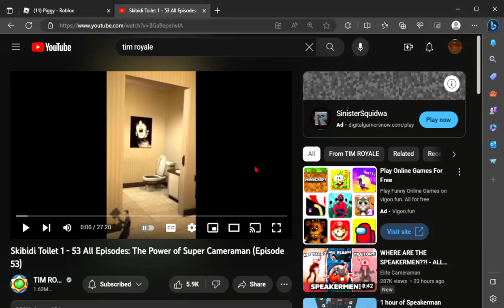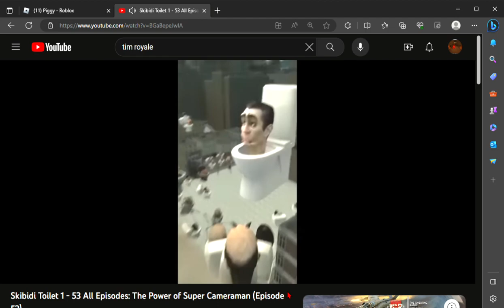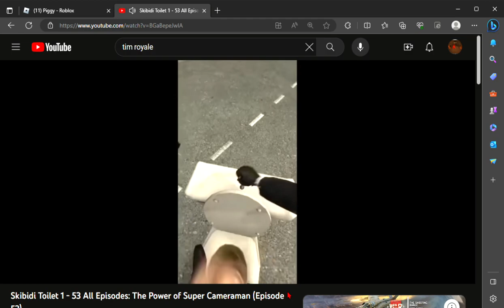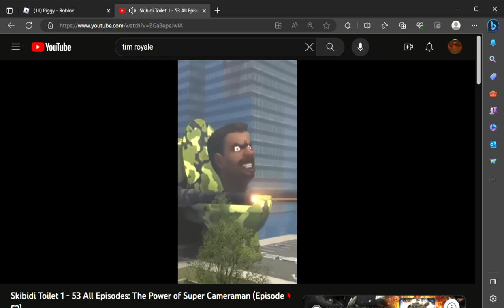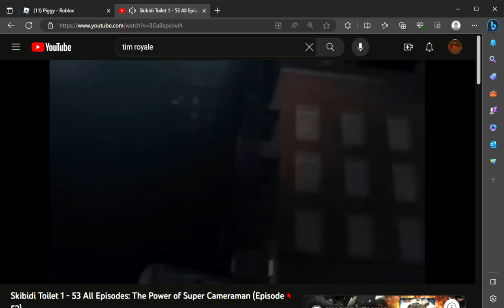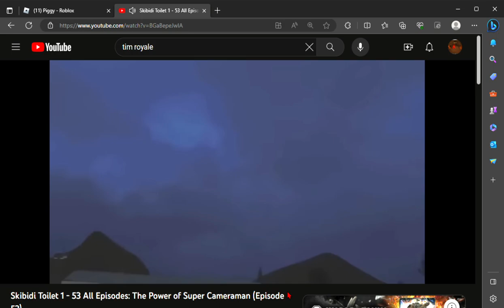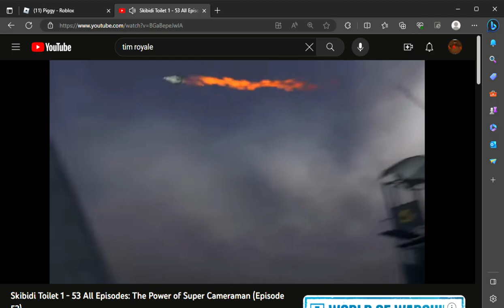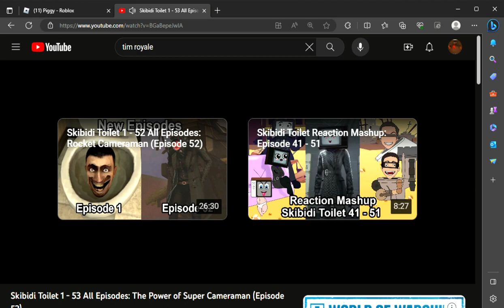Skibidi toilet 1 through 53 (FigureREACTS)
shout out to @TIMROYALE  and @DaFuqBoom